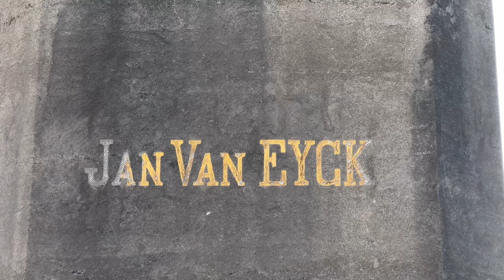Wat te zien in ... Brugge, België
In deze video laat ik zien wat je allemaal kunt zien in het sprookjesachtige Brugge in West-Vlaanderen in België. Van monumenten tot musea; ik laat ze je zien.

00:29 Rondvaart
01:12 Sint-Janhospitaal
01:25 Sint-Michielskerk, Bonifaciusbrug & Arentshof
01:48 Rozenhoedkaai
02:17 Basiliek van het Heilig Bloed
02:32 Frietmuseum
02:51 Markt (Museum Historium, Provinciaal Hof, etc)
03:44 Belfort Brugge
03:51 Begijnhof
04:33 Jan van Eyckplein (Standbeeld Jan van Eyck, Tolhuis en Poortersloge)

Opnames 5 t/m 7 juli 2023

Muziek Youtube Audiobibliotheek: Lazy Walkk - Cheel